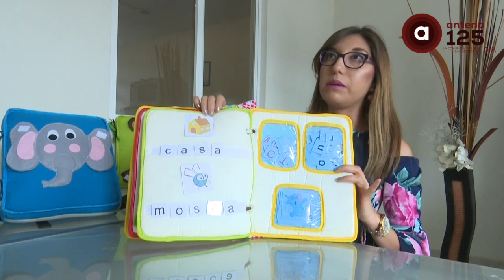Libros sensoriales, una herramienta lúdica para el desarrollo de los niños